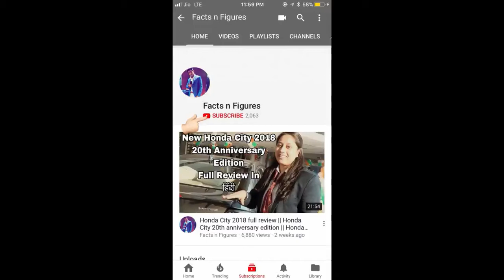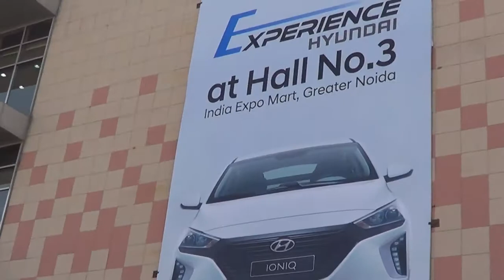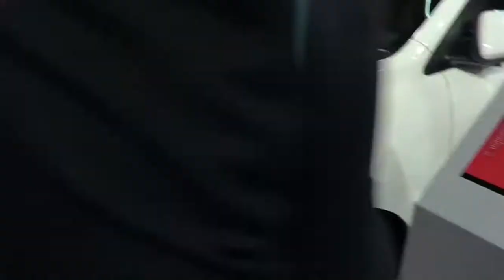Auto expo 2018 || auto expo 2018 part 1 || auto expo india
in this video log i am going to show you that what cars you will catch in auto expo 2018 :)